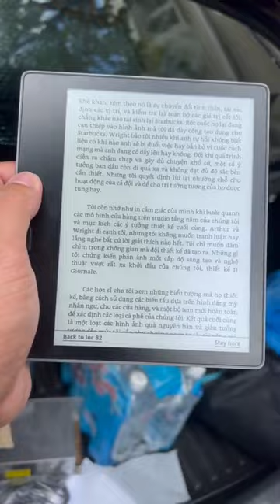Kindle Oasis 32GB sua biblioteca movel. link para compra nos comentarios.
Kindle Oasis 32GB conforto e qualidade para sua leitura. LInk para compra nos comentarios.